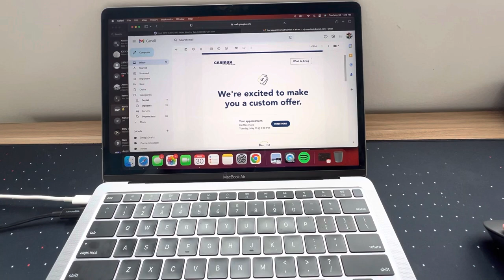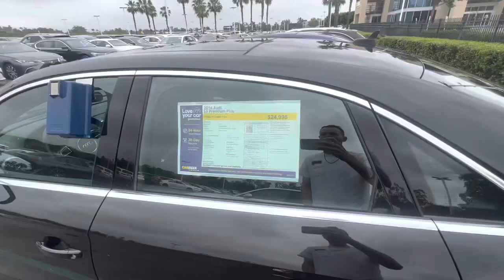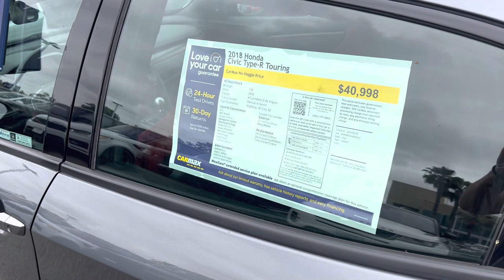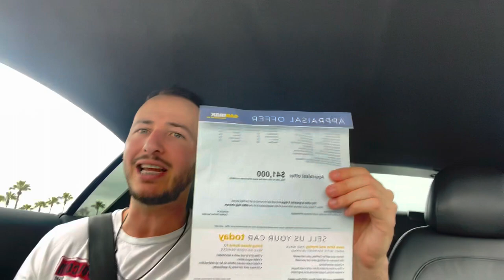I Took My R8 to Carmax…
This was a fun little video I did. Didn’t know how much I was going to get but click the video to find out.

What did you think they were going to offer me??